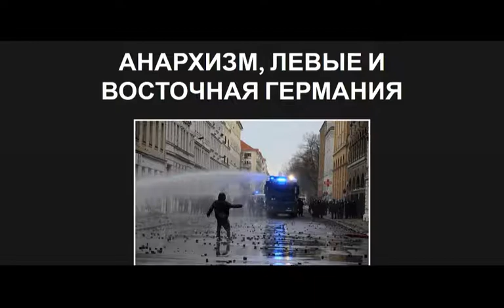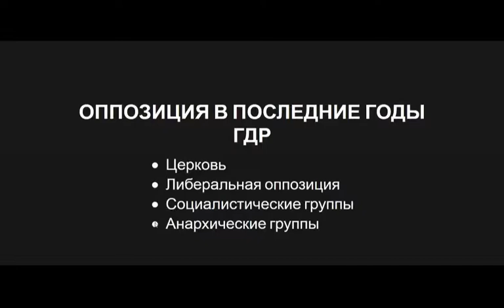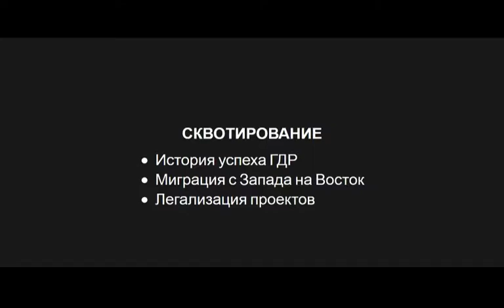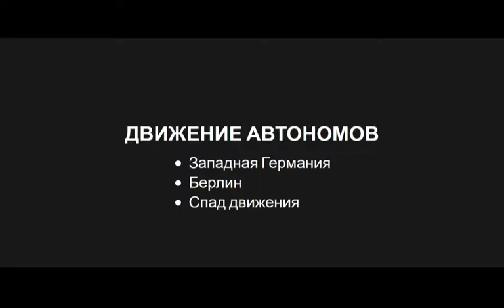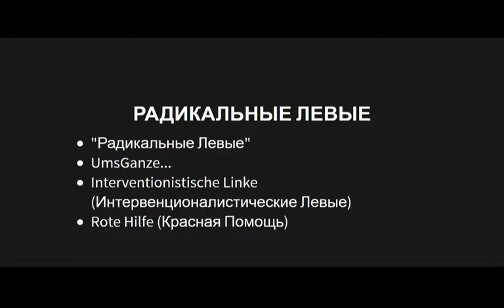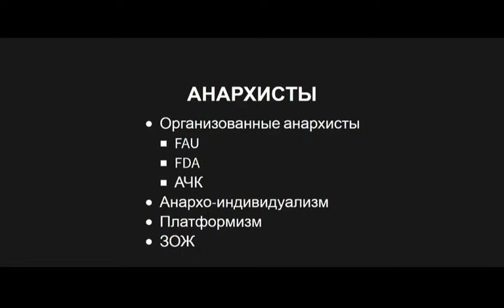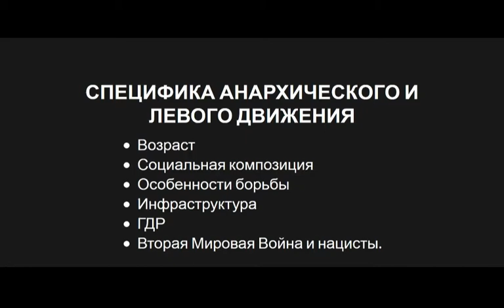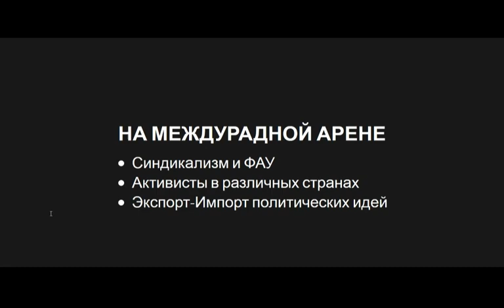Анархизм, левые и восточная Германия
Онлайн лекция о левых политических движения и анархистах в восточной Германии. Историческая перспектива со взглядов в современные политические направления.